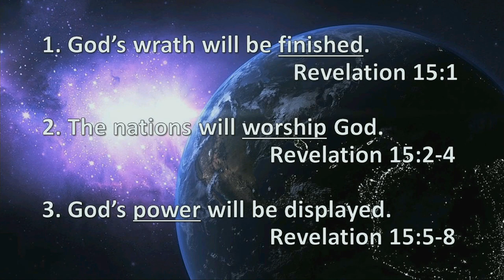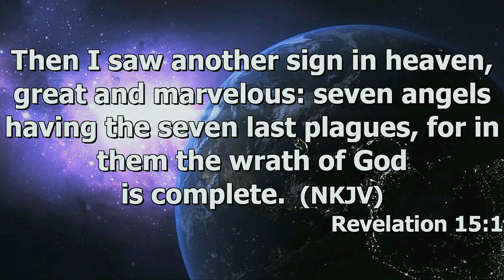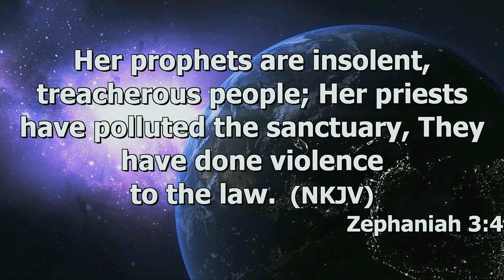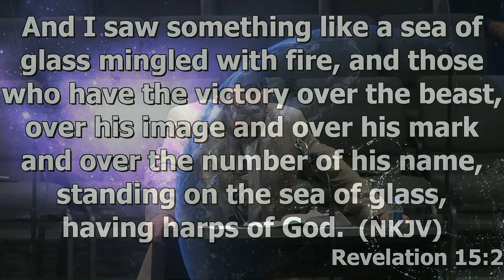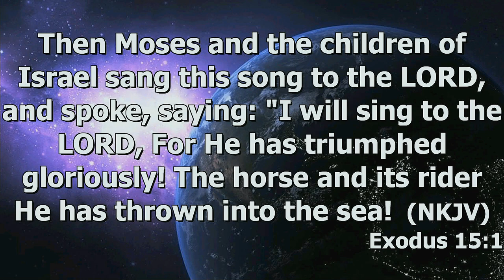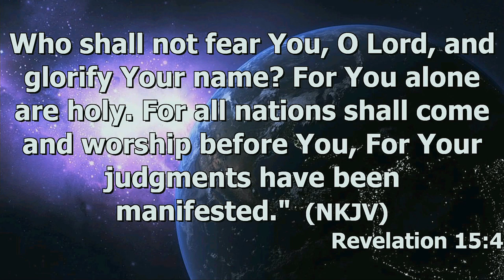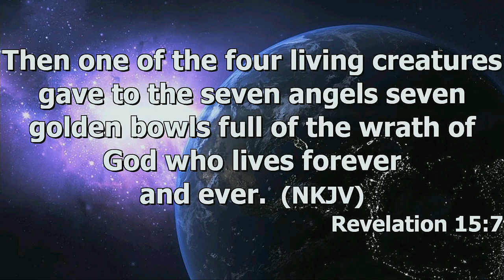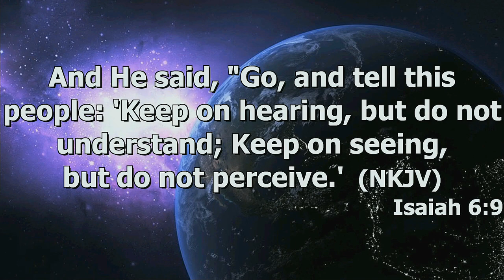"The Wrath of God" by Pastor Michael Franklin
Pastor Michael Franklin's message "the Wrath of God" was recorded Sunday morning January 7. 2024 at Rye Hill Baptist Church - Fort Smith, Ar. Enjoy the message and may God bless.

Revelation 15